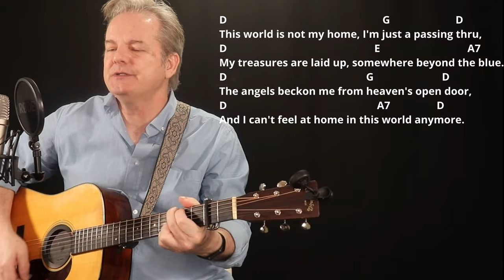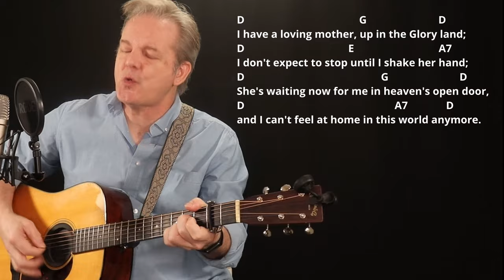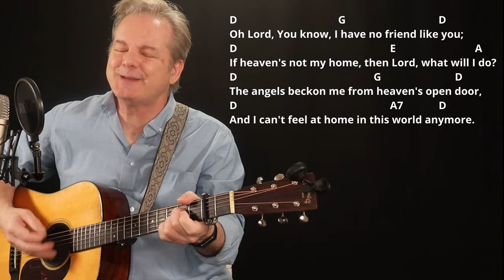How I Play "This World Is Not My Home" on Guitar - with Tutorial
Hi, I'm Lee Ladensack. I've been playing these old-time gospel songs in church for our bluegrass service since 2004, and now I want to share my song sheets with you. If you love singing and playing gospel music on your guitar, you'll find the chords and lyrics for the song "This World Is Not My Home" in my Gospel Book #3 for Guitar. This book includes chords, lyrics, intro chords, and chord diagrams for 50 of the most popular and beloved gospel songs.